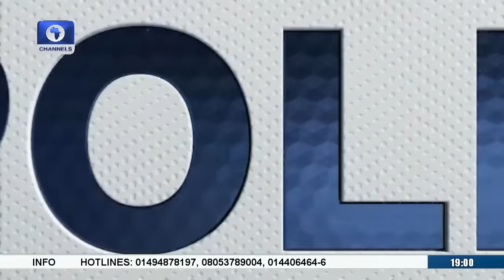I Slept At Villa For Eight Years, No Witch Haunted Me – Adesina | Politics Today